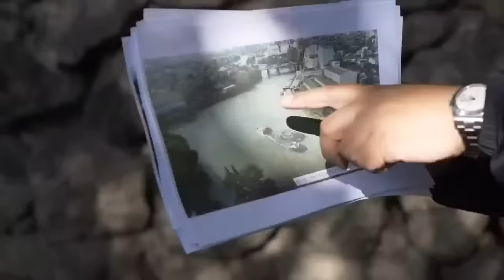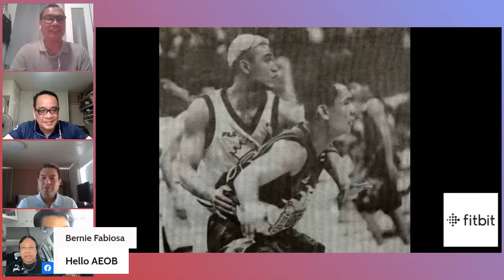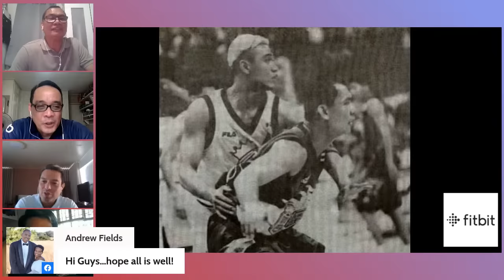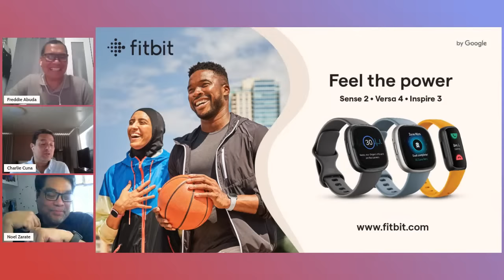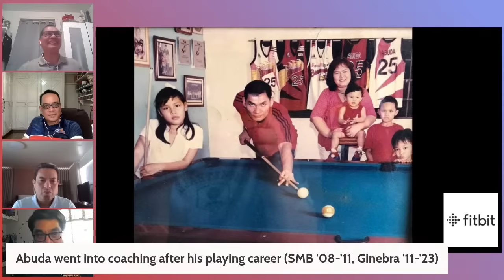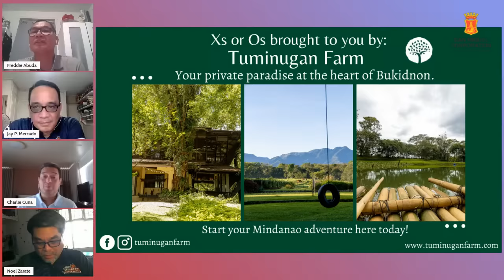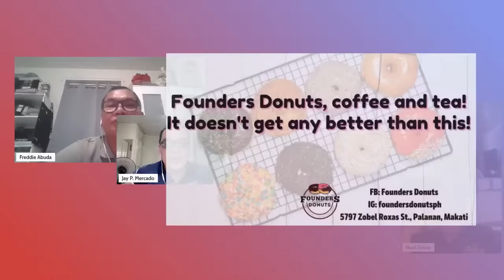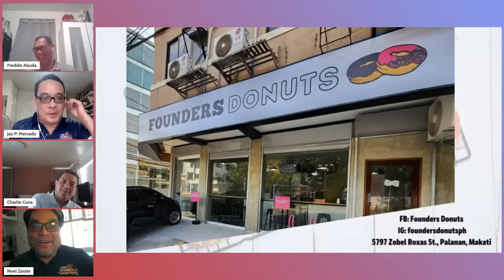An Eternity of Basketball Episode 193: Freddie Abuda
For this episode, hosts, Charlie & Sid welcome Freddie Abuda to the show, enjoy!

-Check out some of the other shows on the network including:
1. Next Man Up
2. Who the Heck are We?
3. Hang Time
4. Mukbang with Jho Jho

1. Facebook.com/globallyballin
2. Facebook.com/globallyballinsea
3. Instagram @globallyballinofficial Instagram.com/globallyballinofficial
4. Twitter @globallyballin Twitter.com/globallyballin